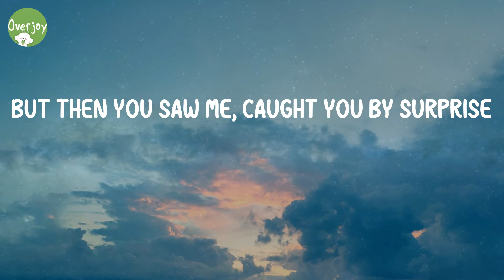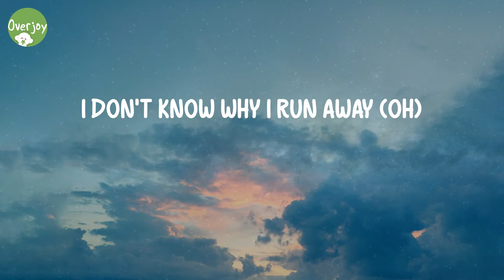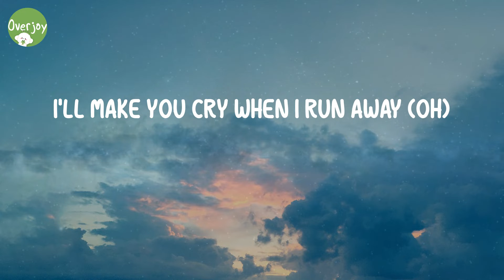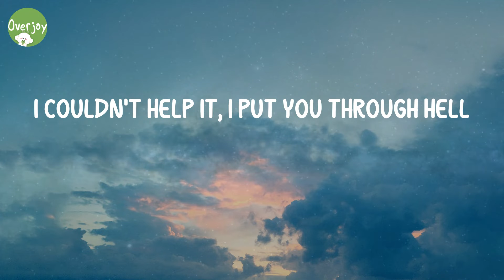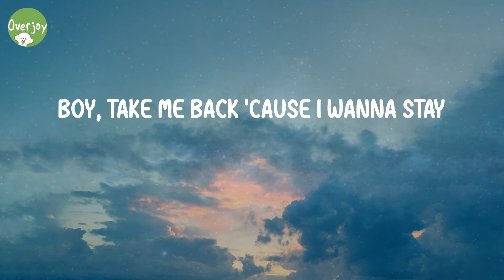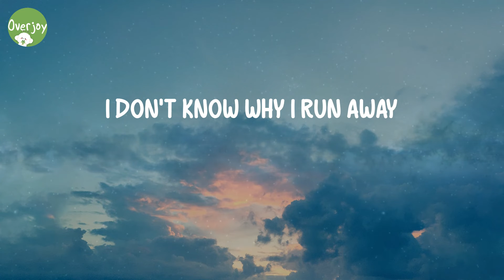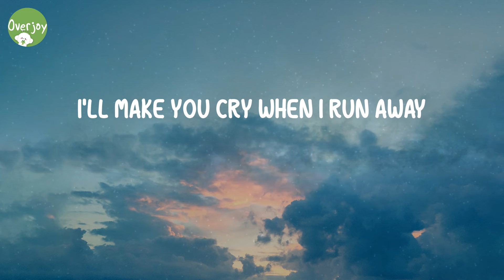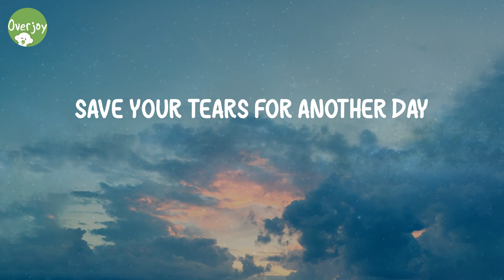Save Your Tears - The Weeknd (Lyric Video)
Lyrics Save Your Tears:
Ooh (ooh)
Nah-nah, yeah
I'll make you cry when I run away (oh)
Mmh
Oh boy
Save
Save your tears for another day (ooh)
Ooh, girl (oh), okay
Save (save)
Your (your)
Tears for another day